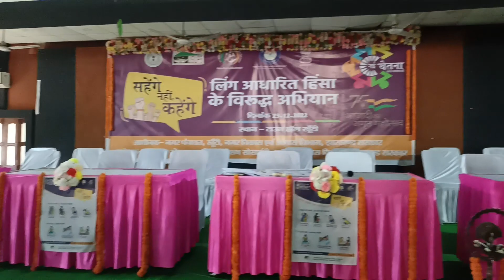ling aadharit hinsha flower seat only decor in khunti